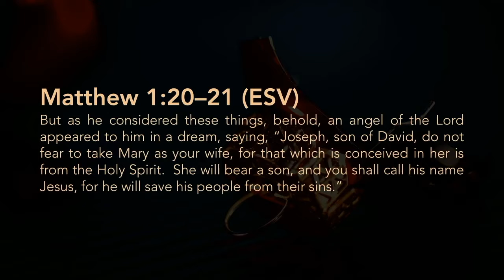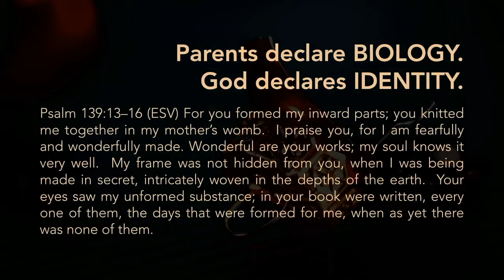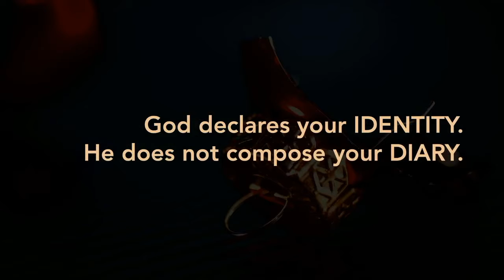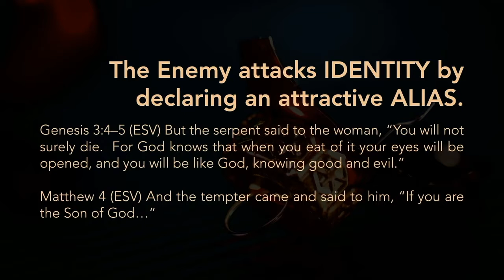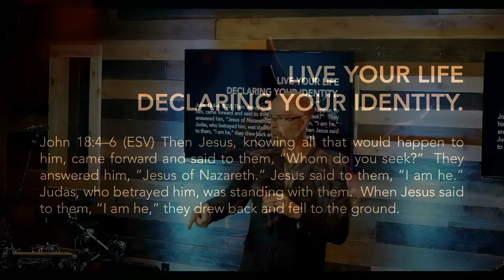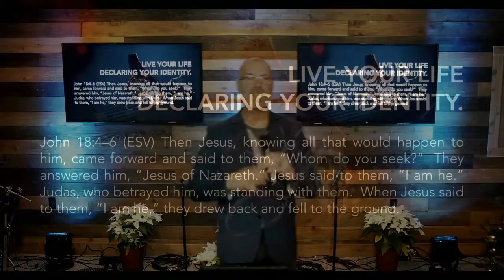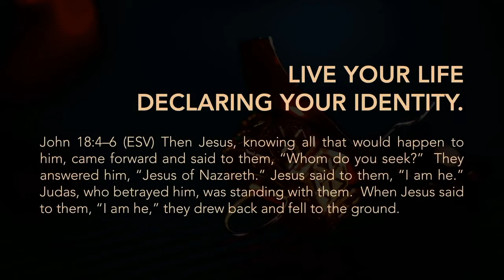2020.12.20 IMPERFECT CHRISTMAS: Declaring Your Identity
Join us for the re-stream of Ps. Steve Parrish's message from our IMPERFECT CHRISTMAS series entitled, “Declaring Your Identity".